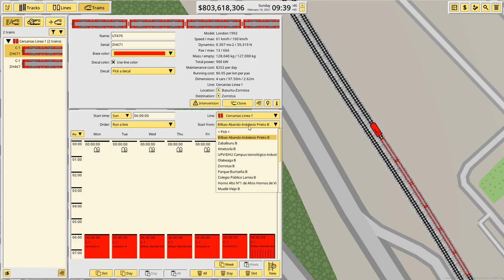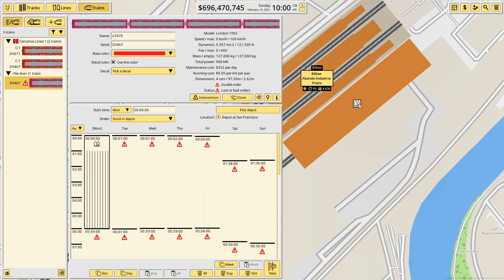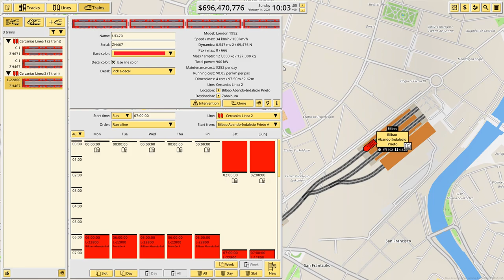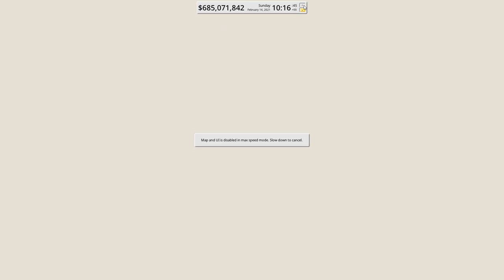🚆 Nimby Rails 🚆 | #2 C2 Cercanías Bilbao | Gameplay Espanol